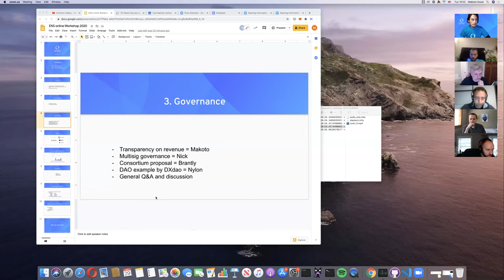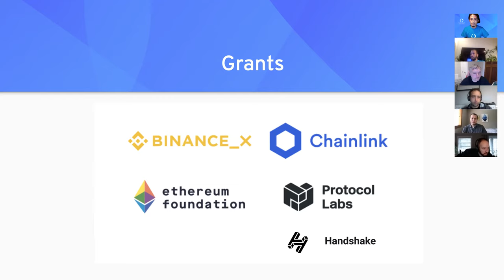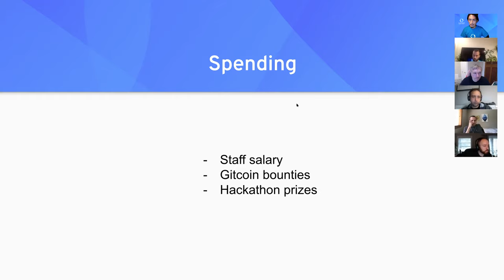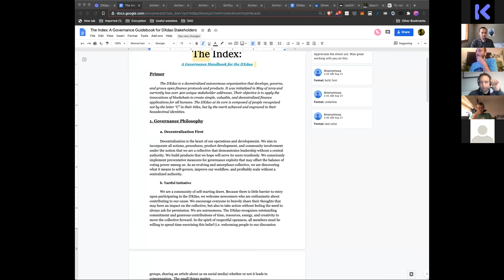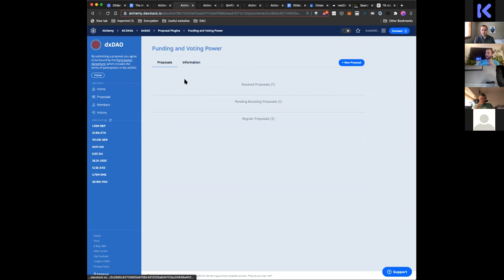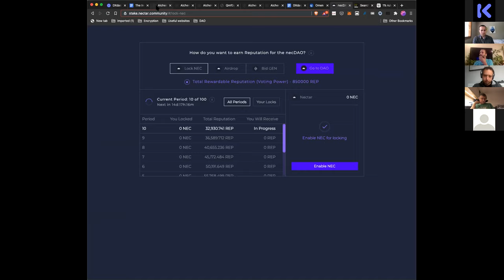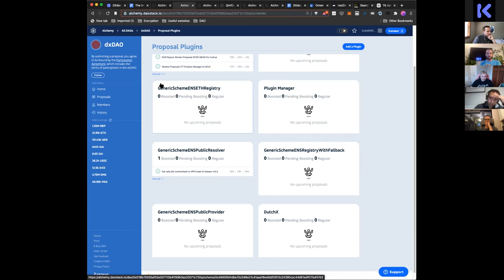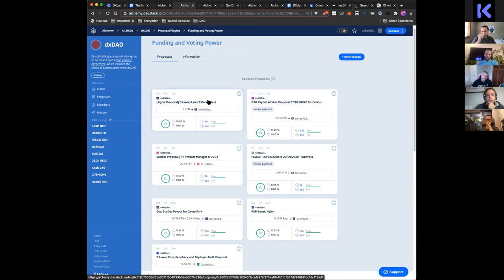Governance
- Transparency on revenue = Makoto
- Multisig governance = Nick
- Consortium proposal = Brantly
- DAO example by DXdao = Nylon